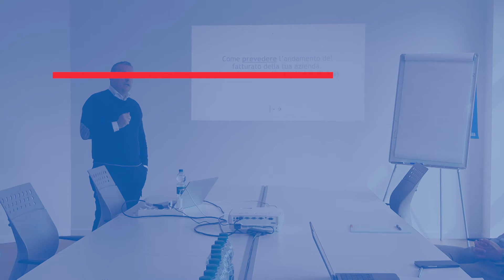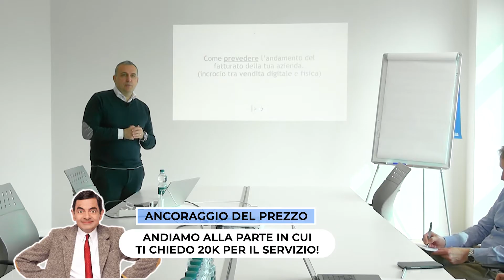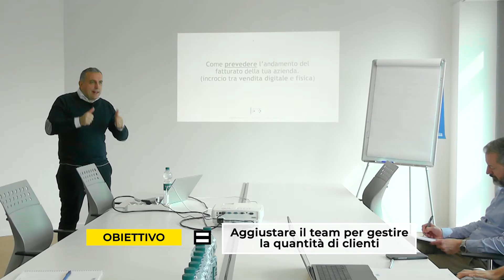Imprenditori in Azione: Vittorio migliora tasso di chiusura e script! Da 10K a 50K mese!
Re delle obiezioni. Da qui accedi al corso RE 👑 DELLE OBIEZIONI

Info e contatti:
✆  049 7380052